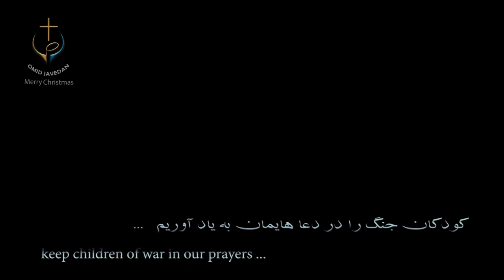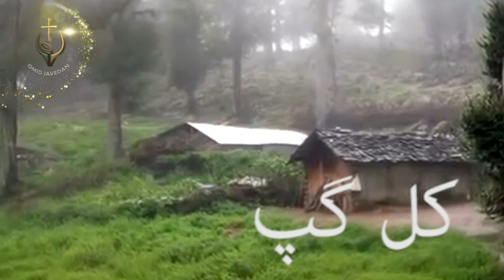PWOC 12 December 2019 برنامه کال گپ با شاهپور نشانه های پایان عصر حاضر